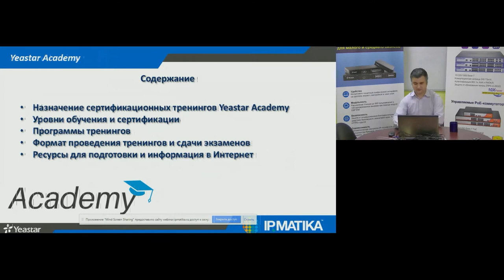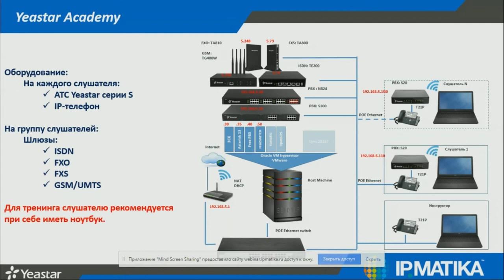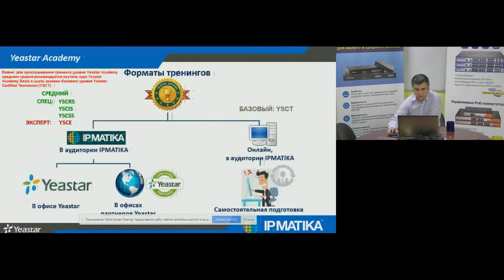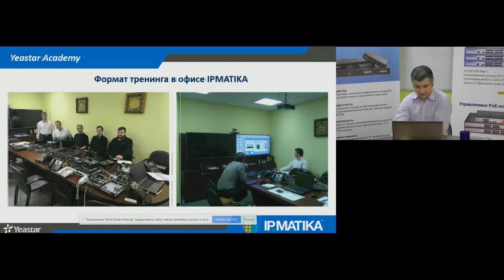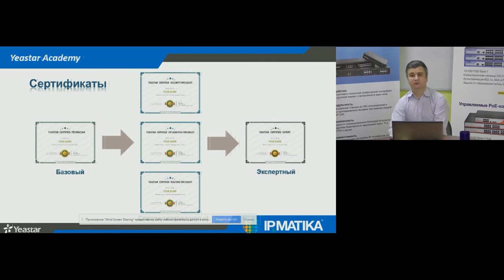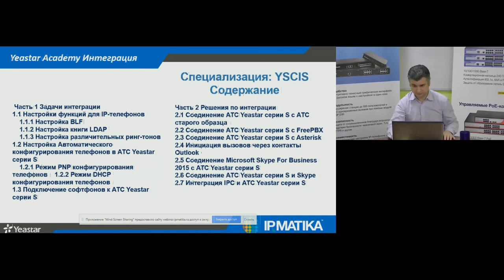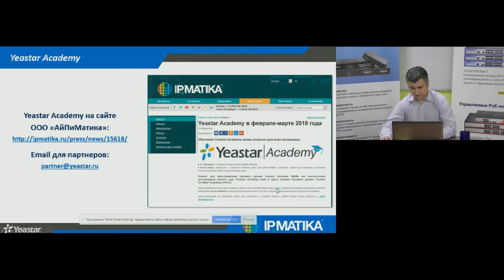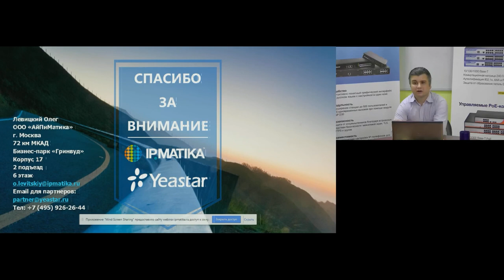Олег Левицкий рассказывает о сертификационных тренингах и экзаменах Yeastar Academy